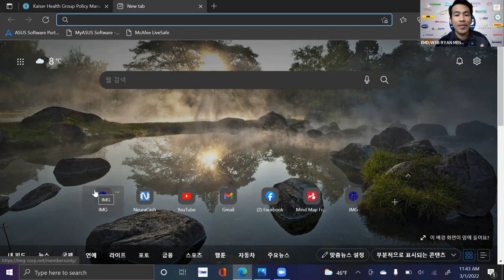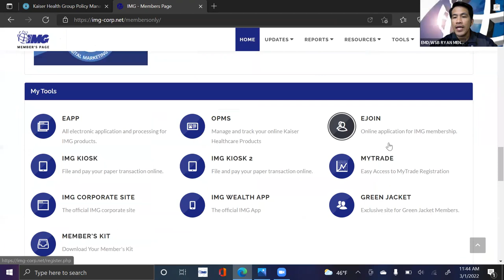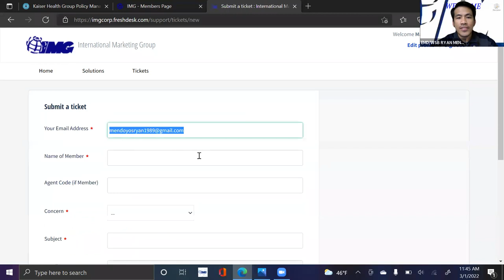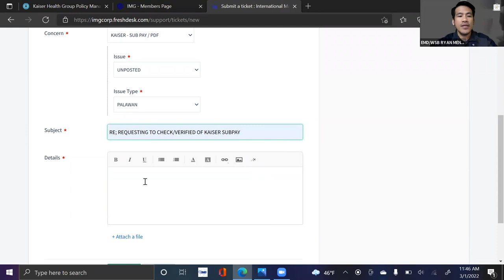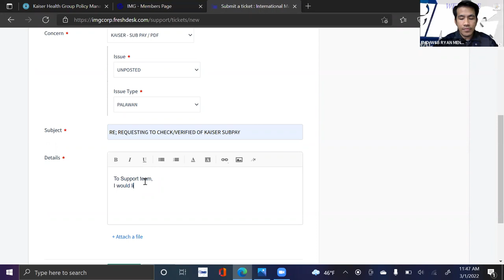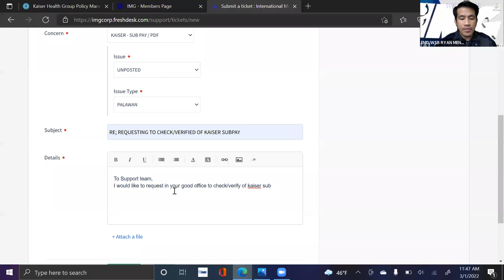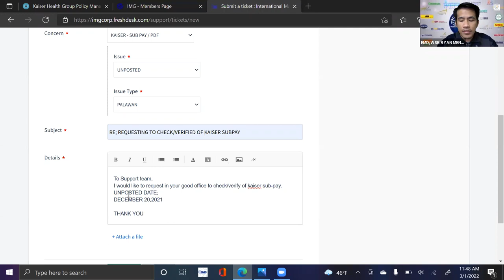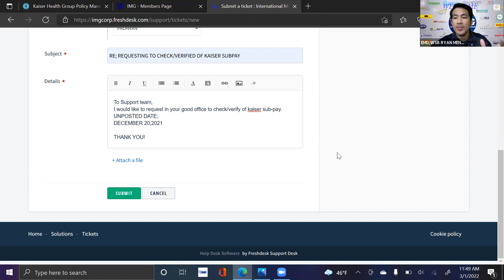How to Create Ticket Concern in KAISER Through IMG?(UN-POSTED)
Our determination to make our crusade of financial literacy to be known sets an unprecedented streak to transform the lives of many Filipino families across the globe for years.